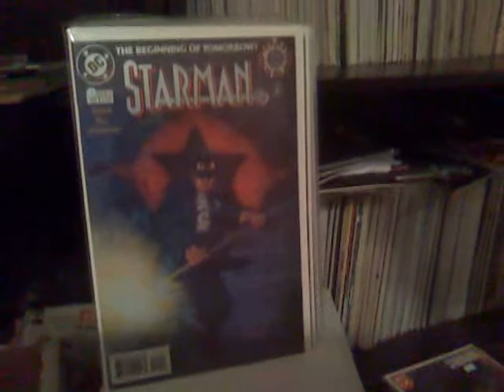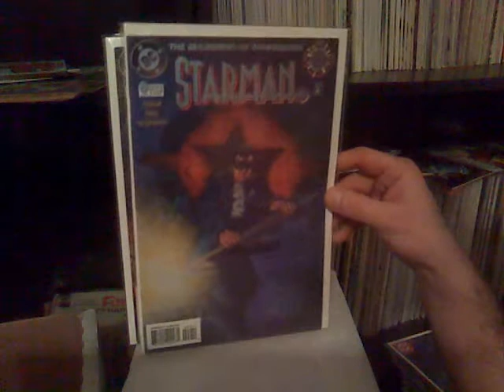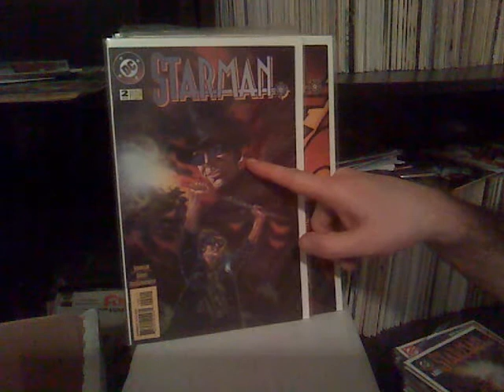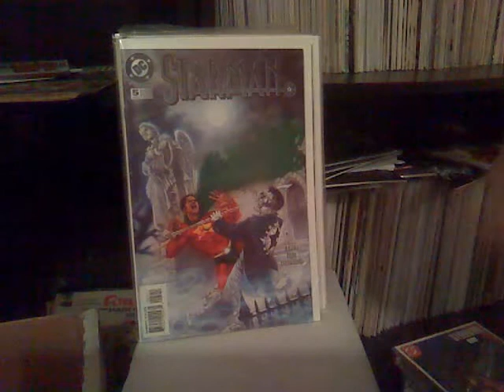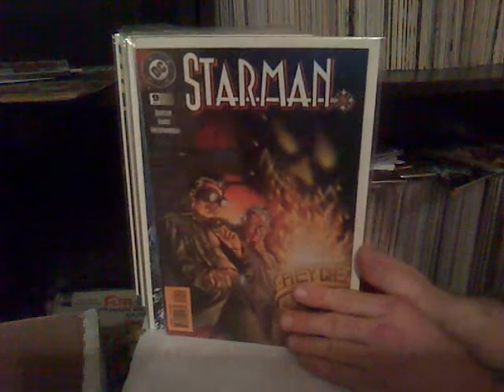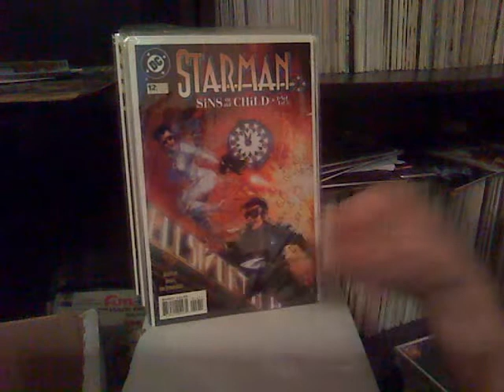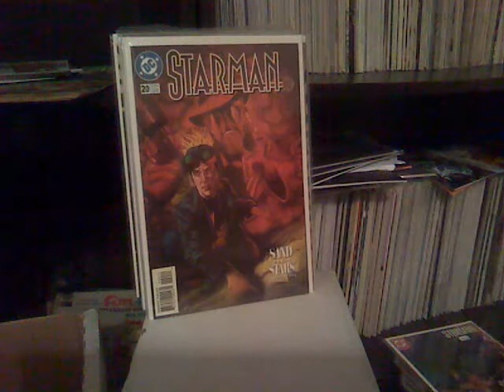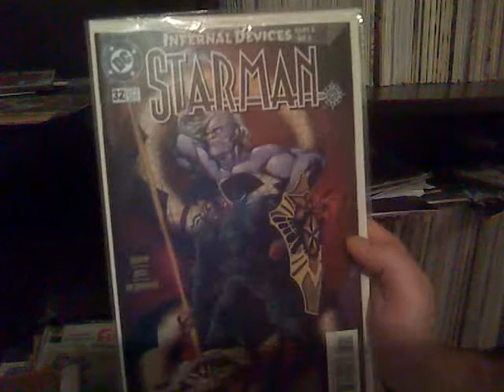James Robinson's Starman Part 1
A series that is very personal to me.